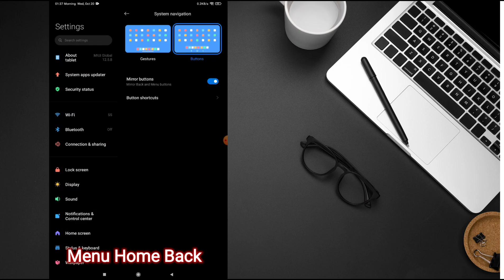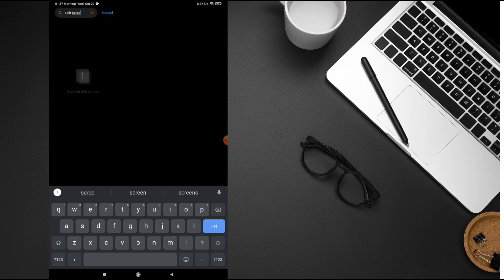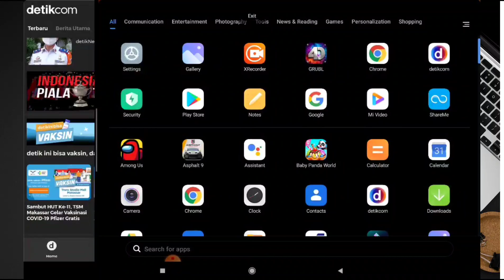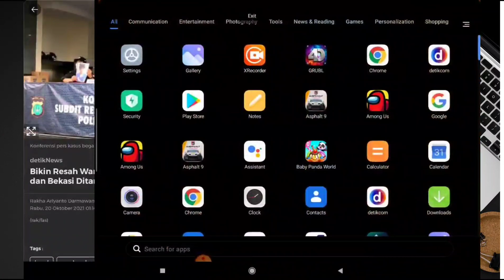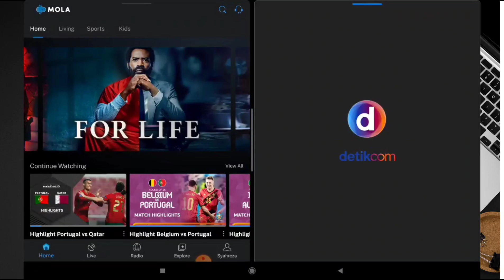Dual Apps Split Screen Xiaomi Pad 5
Dual Apps Split Screen Xiaomi Pad 5, sudah pernah cobakah? Menarik bgt fitur ini! layar cukup super besar ini bakal manfaat bgt kalau kita bisa gunain secara maksimal, misalnya kita buka website sambil kerja, atau edit foto sambil buka gallery berbarengan, dll.
So Let's Check It Out Guys!
Semoga bermanfaat 😁👍

Cheers
Dzainfamily